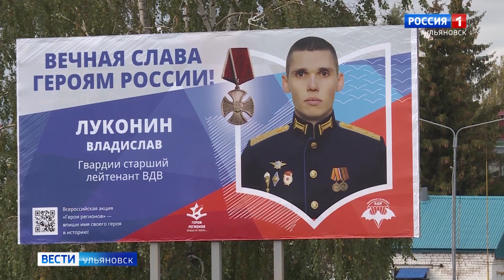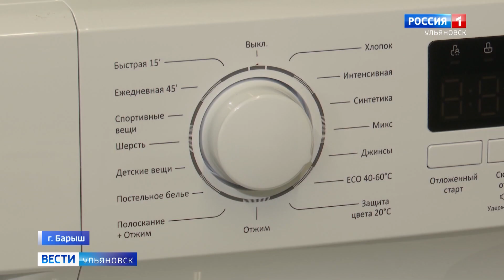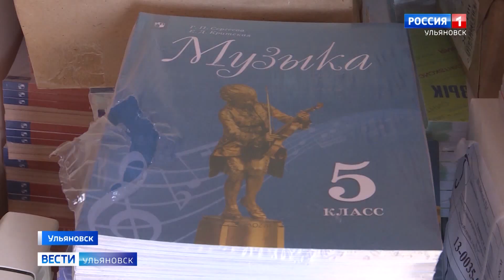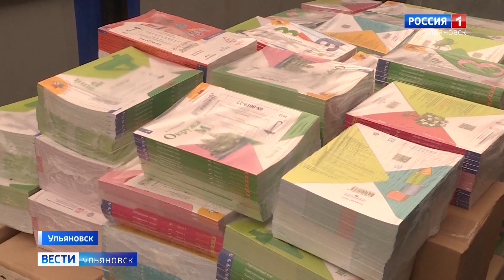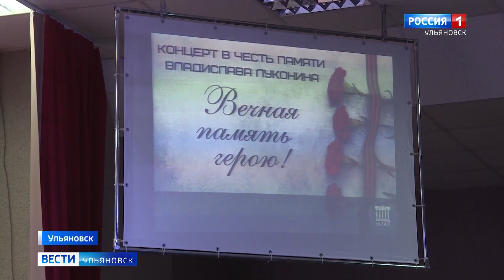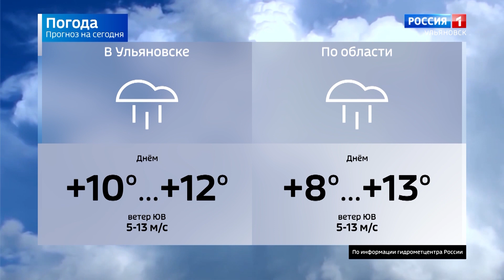Выпуск программы "Вести-Ульяновск" - 28.09.22 - 9.00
4 гектара загрязнённой территории - в центре Ульяновска. О судьбе свалки в Соловьёвом овраге расскажем в выпуске.

Сказочные преображения в  барышском "Теремке". На ремонт здания детсада из областной казны было выделено около  30 миллионов рублей.

Имени Владислава Луконина. В  Октябрьском  Чердаклинского района переименовали центральную улицу - в честь погибшего на Украине  уроженца этого поселка.

А также расширенное интервью военного комиссара Андрея Пожарского: самые  важные вопросы, касающиеся  мобилизации.